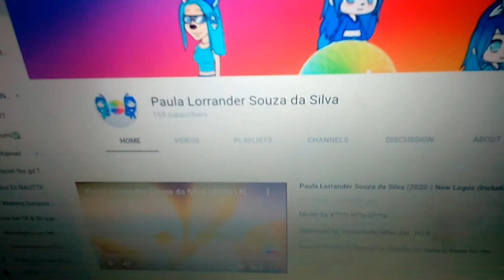I Subscribe Paula (FREE LIKE VIDEO)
Thank You Paula